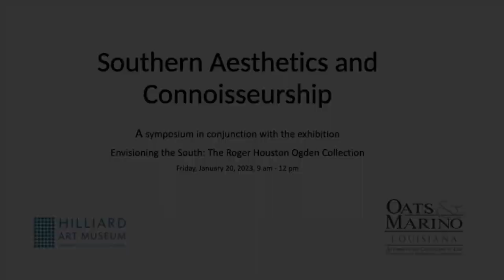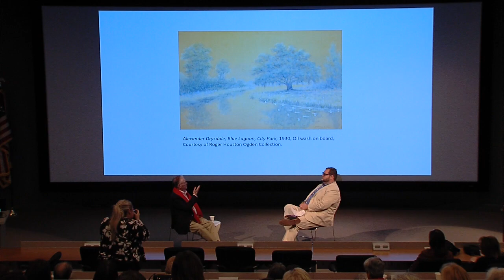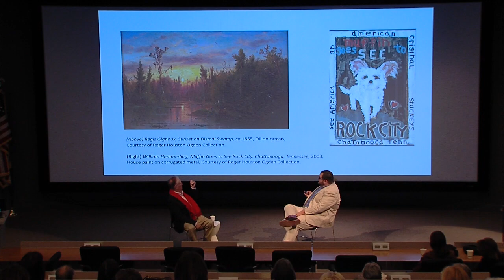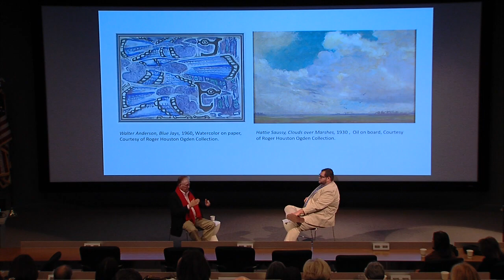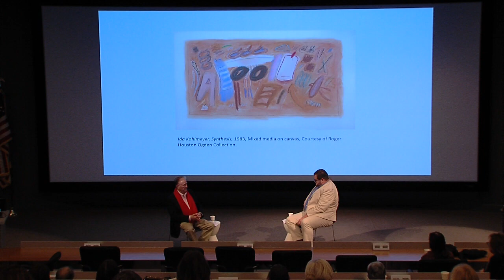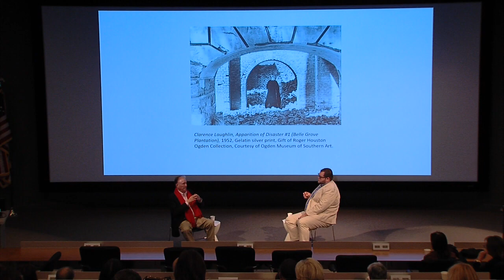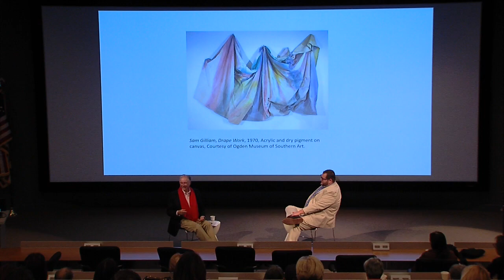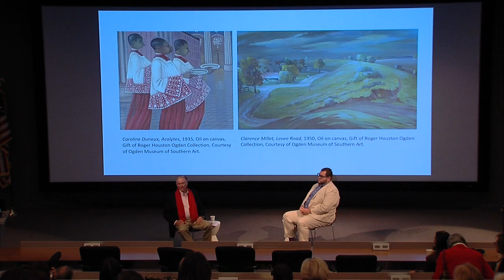Hilliard Museum Southern Aesthetics and Connoisseurship Symposium PART2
Robert Houston Ogden discusses the Ogden Collection at the Ogden Museum of Southern Art.